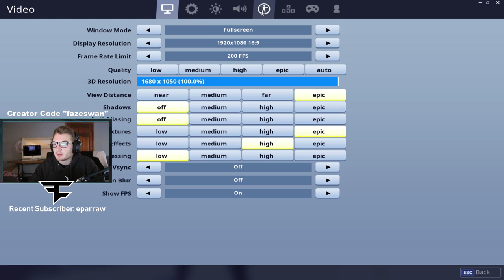I made my sensitivity lower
Lowered my sensitivity